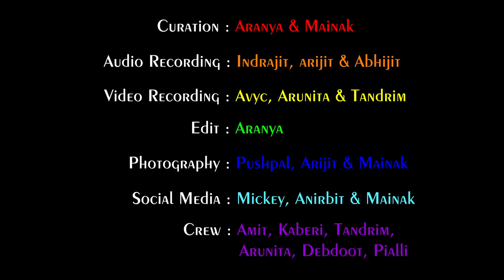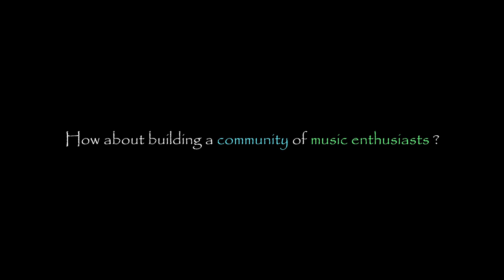Cramped Train - Arjun Kar | ESCUCHA ( 11th June, 2022 )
Cramped Train is an original song composed by Arjun Kar. He says, "This song is about Bonga local, a train which is a carnival in itself. It’s about my father and not just my father. My father has spent more than 4 years of his life in that train like many. Well it’s saying all these stuffs."

About ESCUCHA :
It's Your FM is organizing acoustic musical shows where 3 musicians/ duos/ groups mostly from our city/ state will perform for 45-50 mins every Saturday at Alameeb Mediart Lab's Workshop floor.

Artist Lineup will be released 6-10 days before every show.
Focus of the event is listening to musical performances.

Artist Info :

[ Arjun Kar ]
A full time listener and a part time musician from Kolkata. A strong believer in constant evolution of music and all other art form. Ex-planter and a current corporate employee. Always passionate about finding new sounds and ideas to challenge the conventional thoughts and approaches towards art.

Organiser Info :
Organised by It's Your FM which is registered as an event management service.
We focus on growing a community of musicians, listeners and documentarians through our events.

Growing a community requires more and more music enthusiasts to be associated in various ways with such events. Kindly spread the word and help us grow.
Our only aim is to create more shows focused on listening to music of any and all genres.